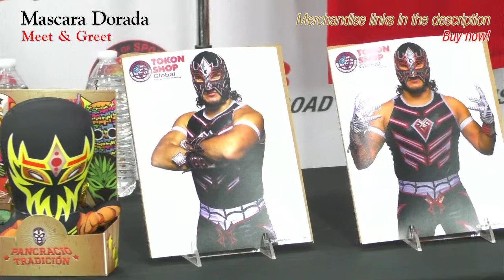Tokon Shop Global Presents: Mascara Dorada Online Meet & Greet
TOKON SHOP Global Presents:  Mascara Dorada Online Meet & Greet on December 12!

Mascara Dorada is holding an online Meet & Greet later this month LIVE on YouTube in collaboration with Tokon Shop Global!

On December 12 at 22:00 EDT / 19:00 PDT Mascara Dorada will go LIVE on YouTube and will be answering your questions and autographing exclusive merchandise!

Ask the Mascara Dorada whatever you like, in English or Japanese, and get some exclusive signed goods!

Event information:
Host media: YouTube Live (New Japan Pro-Wrestling English YouTube site)
Date and time: Tuesday, December 12, 2022 7:00 PM: Los Angeles time
(10:00 PM: NY time /December 13, 12:00 PM: Japan time)

(There is a possibility the meet & greet may be either extended or finished early)

Participants:
Mascara Dorada
Adnan Kureishy (Host)
Julio Rodriguez (Translator)

・ This event is planned to last for 60 mins.
・ We reserve the right to moderate any messages and questions should the content be unsuitable.
・ If you purchase during the live on the day, or depending on the order of purchase, you may not have your question answered or have your goods signed during the live event. Autographed goods will be sent to you. We apologize for any inconvenience.
・Event subject to cancellation due to wrestler injury or other unforeseen circumstance.

■ Important!
* Please note that payments made via credit card and PayPal will be processed as soon as the order is made.
* Customers ordering from outside the US may be subject to additional duties.
* As a result of the current COVID-19 pandemic, there is a possibility that a significant delivery delay may occur.

・ Enter a message or question in the memo field at the time of purchase.
・ You can purchase goods even during the live event!
・ Please note that these goods have a limited quantity and will be discontinued when sold out.
・ In consideration of the large number of autographs and the wrestler's limited time, we cannot guarantee any personalization or other special requests in the order notes.